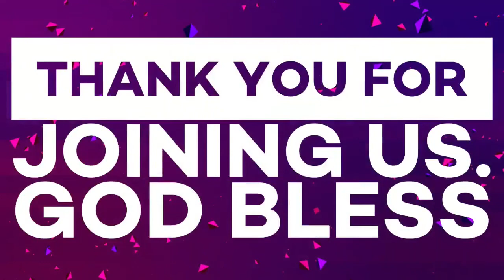ONE THING IS NEEDFUL(Part Two)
Be Authentic